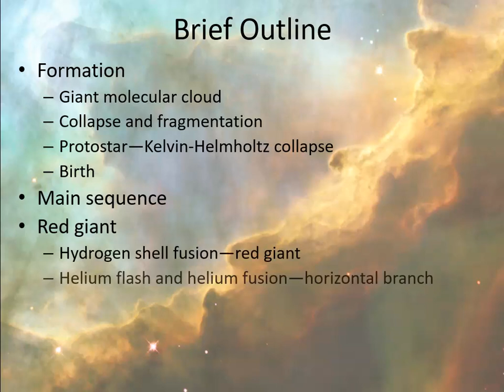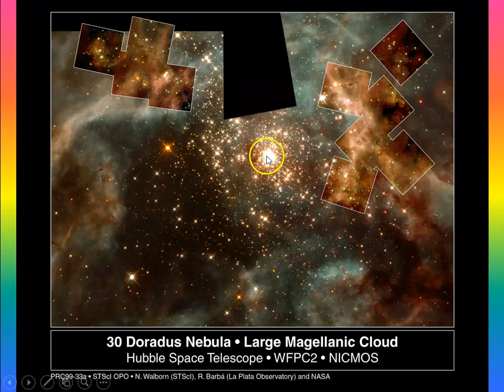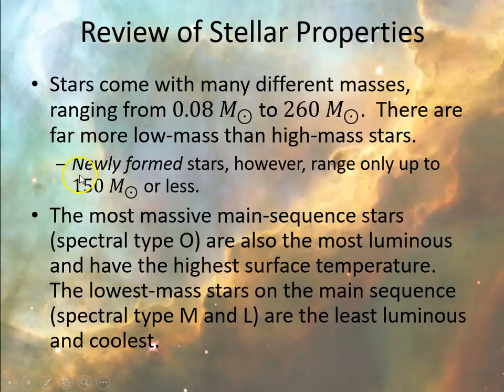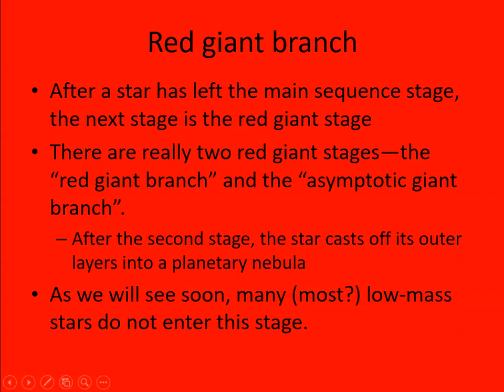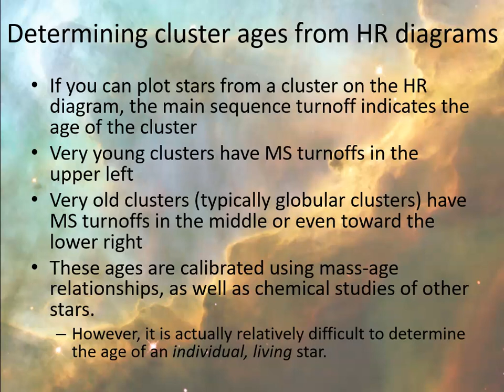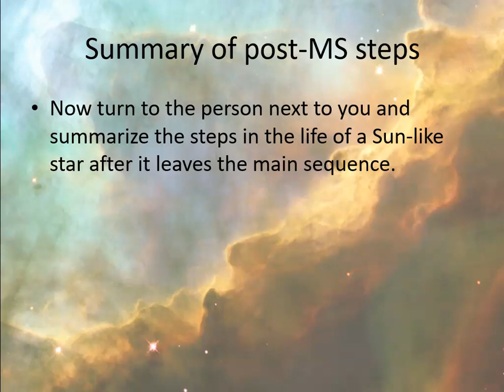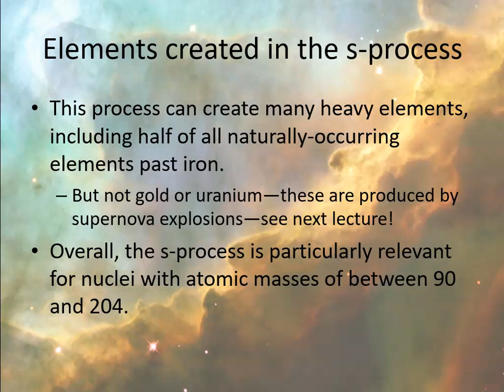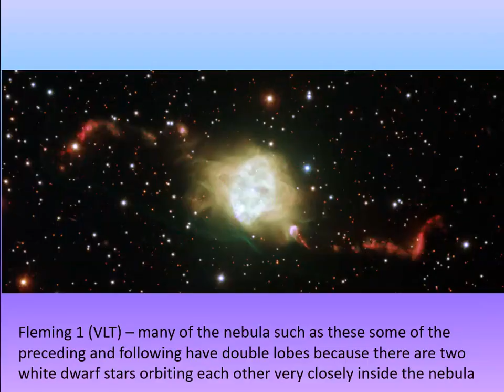Unit 7 Video 08 Lives and deaths of low mass stars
Summary of the life of a low-mass star.  This includes red-dwarf stars, as well as intermediate-mass stars, but primarily focuses on the life of a star with a mass similar to that of our Sun.